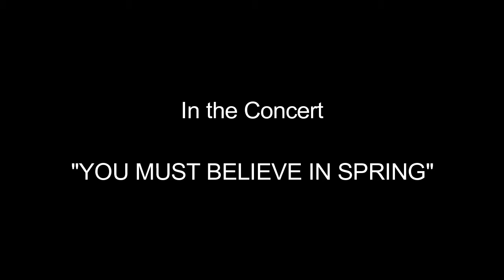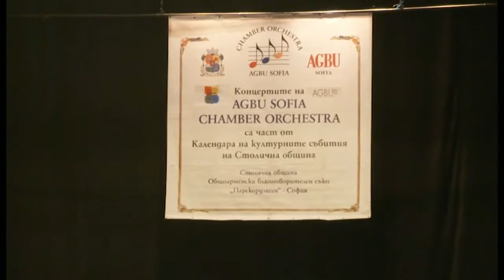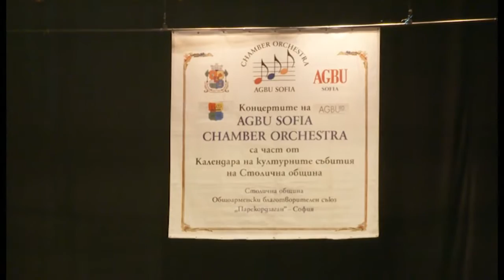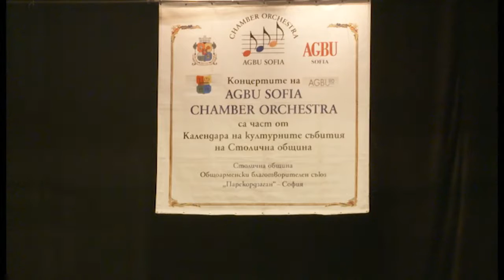Yervand Margaryan&Nara Arakelyan with AGBU Sofia Chamber Orchestra(Full concert)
Yervand Margaryan and Nara Arakelyan with AGBU Sofia Orchestra.(Full concert 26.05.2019)